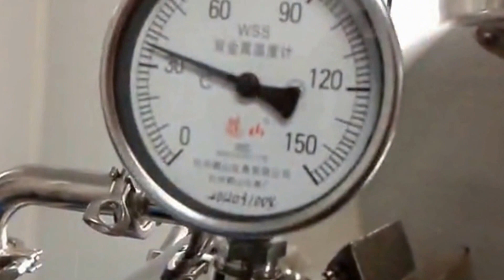Honey filter machine food processing filtering equipment máquinas para hacer miel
Stainless steel honey filtering machine/honey processing machine
Description of honey filtering machine
1.This set of Equipment are made of 304 stainless steel, easy to operate, reliable, efficient,vacuum suction honey
2.They can achieve high vacuum and low concentration temperature is ideal for honey processing equipment.
3.Apparatus comprising: a preheating tank, filter, concentrate tank, a condenser, a vacuum pump.
4.The honey thickener machine can reach high vacuity and lower thickening temperature.
After concentrating the materials will not change color, not change flavor, the quality of materials after concentrating will be very good.
5.Good designed of the structure make the machine small, low noise, easy to operate.
6. honey thickener vacuum concentrator to increase the concentration of honey.
Technical data of honey filtering machine
Model FR50
Capacity 500kg/8hours
Voltage 220v
Power 9.5kw
Electrical consumption 5kw
Thickening temperature Less than 50 degree
Vacuum More than 0.092Mpa
Pre heating tank volume 50L
Thickening tank volume 50L
Heating way Electrical heating
Dimension 1.8*0.6*1.7meter
For more information about the various machines filling packing equipments like YX series Honey filter machine food processing filtering equipment máquinas para hacer miel from our superb cosmetic machinery factory,plz browse our another website business video as well as follow PENGLAI INDUSTRIAL CORP business